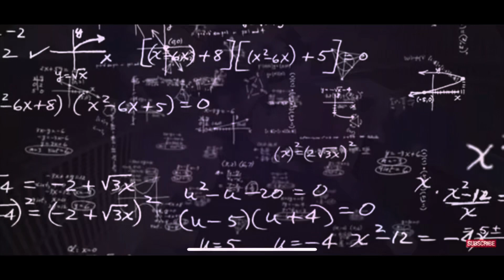BOOT CAMP DAY#4 BXG COUNTRY HEALTH AND WELLNESS ￼